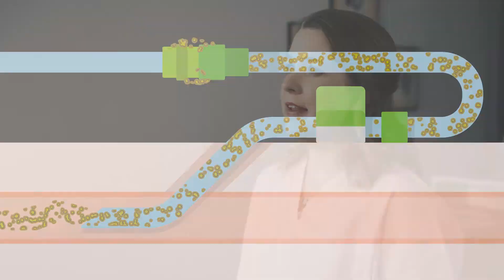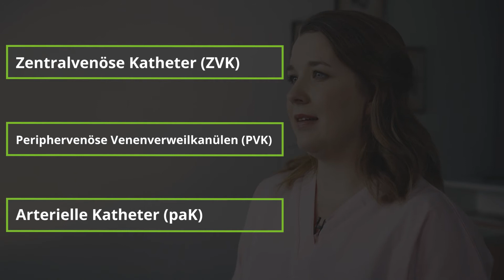Empfehlung zur Prävention von Infektionen, die von Gefäßkathetern ausgehen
Wussten Sie, dass Blutstrominfektionen, die von Gefäßkathetern ausgehen, zu den 6 häufigsten nosokomialen Infektionen gehören? Daher ist hygienisches Arbeiten im Umgang mit Gefäßkathetern ein wichtiger Teil der KRINKO-Empfehlungen.

Doch wie gelangen Erreger über Gefäßkatheter in den Blutstrom? Und wie funktioniert richtiges hygienisches Arbeiten mit zentralvenösen Kathetern (ZVKs) und periphervenösen Venenverweilkanülen (PVKs)?

All diese Fragen beantwortet Ihnen unsere Referentin Svenja Görlach, Fachschwester für pädiatrische Intensivpflege, fachlich und kompakt in diesem Schulungsvideo. Erfahren Sie, was die KRINKO zum richtigen Umgang mit zentralvenösen Kathetern und periphervenösen Venenverweilkanülen empfiehlt und wie Sie durch hygienisches Arbeiten Blutstrominfektionen verhindern können.

Lerninhalte:

Prävention: Richtiges hygienisches Arbeiten beim Legen und im Umgang mit Kathetern
Zugsicherung eines PVKs, um ein Herausrutschen zu vermeiden
Infektionsmöglichkeiten kennen und vermeiden